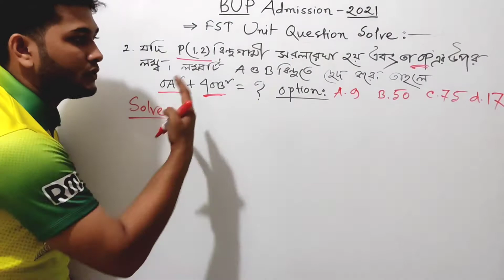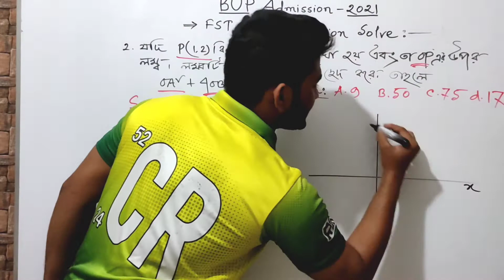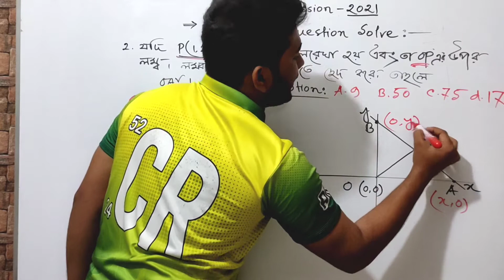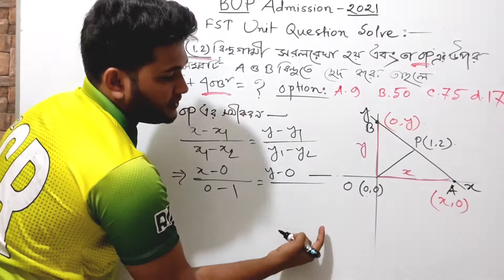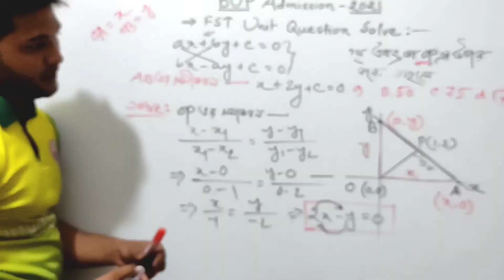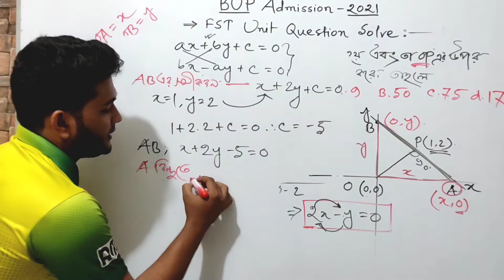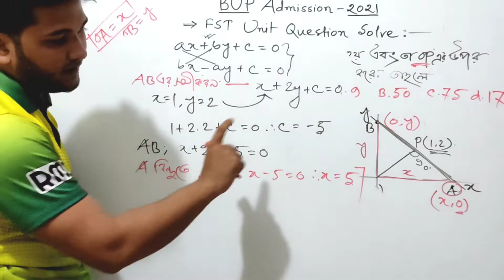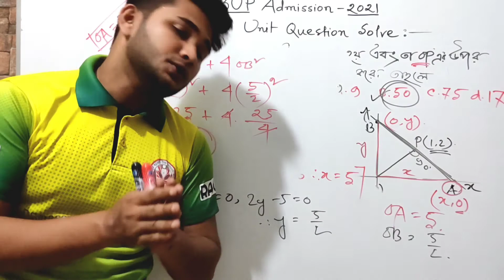BUP ADMISSION-2021এ ১০০% আসার মত প্রশ্ন|BUP FST Unit Admission|BUP FST Ques|DU,JU,GU Admission Test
[Faceboook Page]

This is Farhan Mahin from Rajshahi University,Dept. of EEE, promising online educator and uploading Physics, Chemistry, and Mathematics tutorials for both Bangla & English version and Cadet college students . Following the NCTB (National Curriculum and Text Book) and also the content of O & A level Physics, Chemistry and Mathematics.I am dedicated to explain all the topics collaboratively and effectively.

Above all I am uploading Admission level class as like Medical,Dental,Engineering & DU Admission. Hope these videos will help you to build your shinny career..

Feel free to give your feedback and comments ! Thanks in advanced !